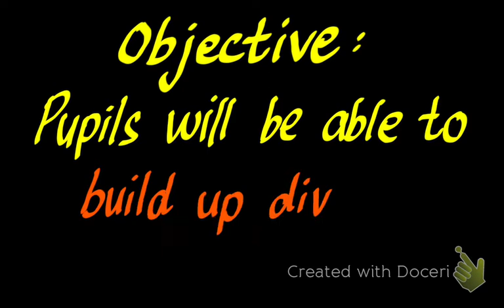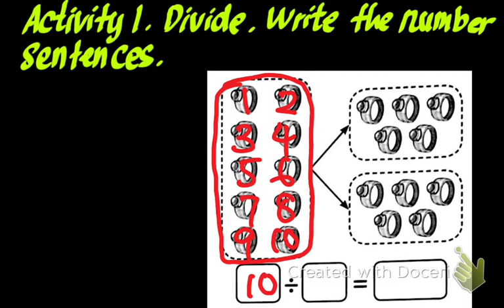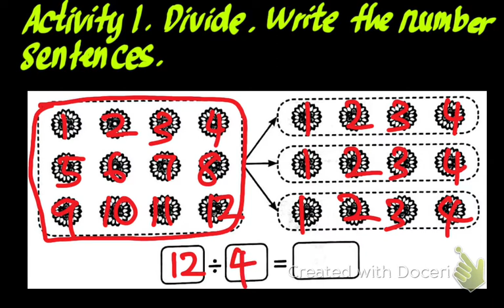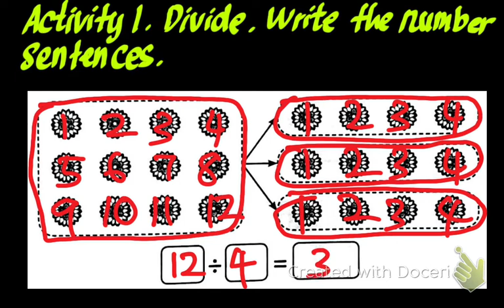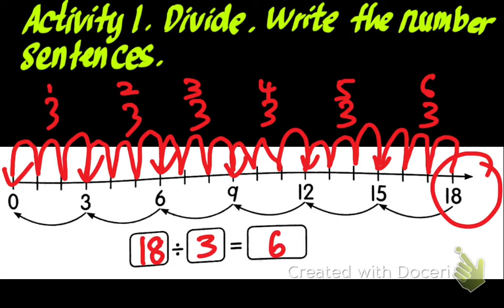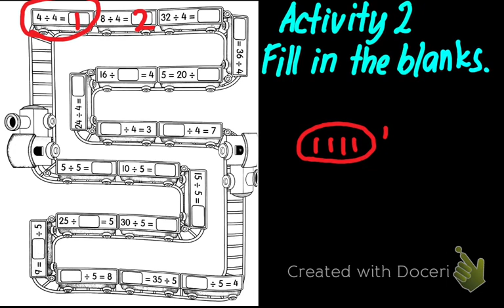Mathematics Year 2 Build up division tables